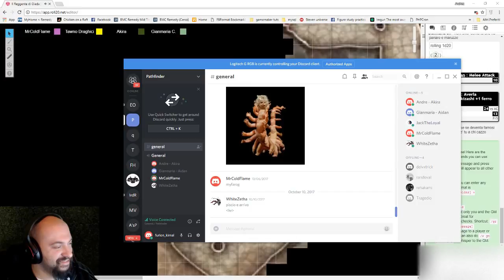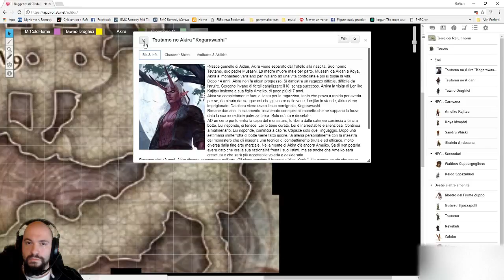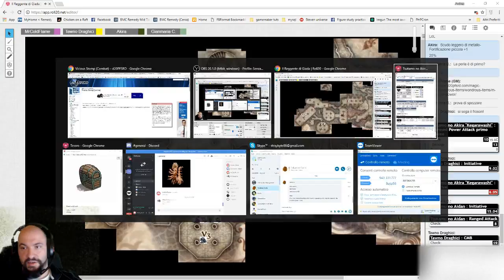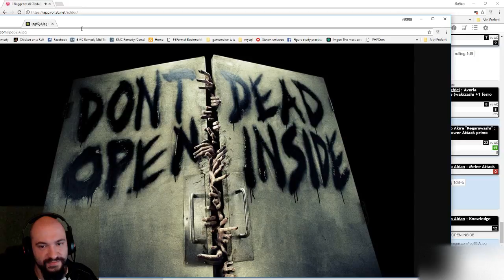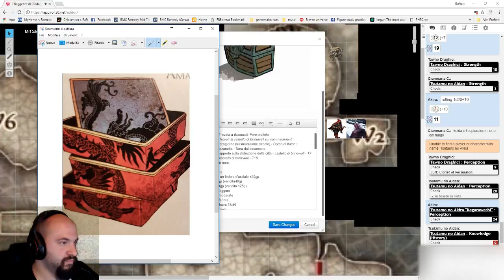Reggente di Giada - Episodio 2 - I rampolli e l'Imperatrice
Ho dovuto mettere un po' di blur in giro perchè sono uscite info non consone xD